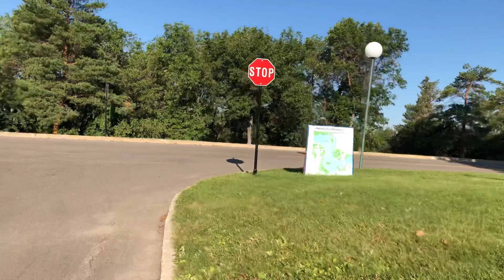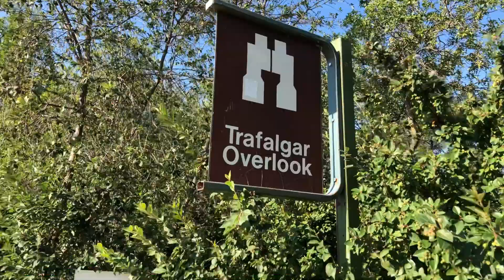Tour around Regina City parks part-2